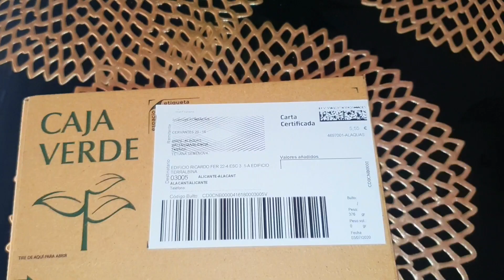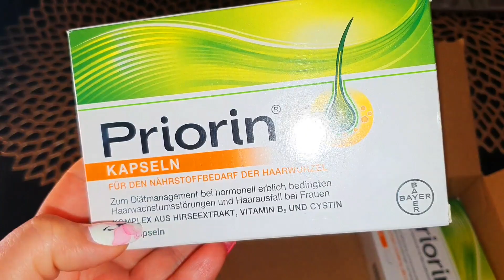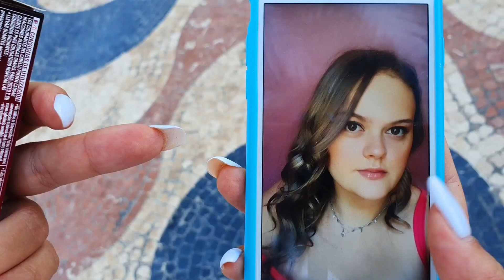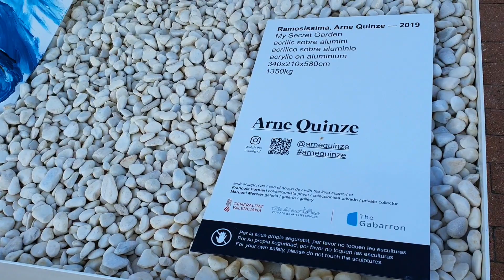В ИСПАНИИ ВТОРАЯ ВСПЫШКА КОРОНАВИРУСА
Добрый День ! Меня зовут Татьяна, я со своей семьей живу в Испании. На своем канале я рассказываю много чего интересного о жизни в Испании, снимаю свою жизнь и делюсь с Вами .А так же делюсь своим увлечениями Кулинария ,стараюсь показать рецепты которые Вам очень понравятся и будут радовать Вашу семью.
Буду очень рада нашему общению !!!